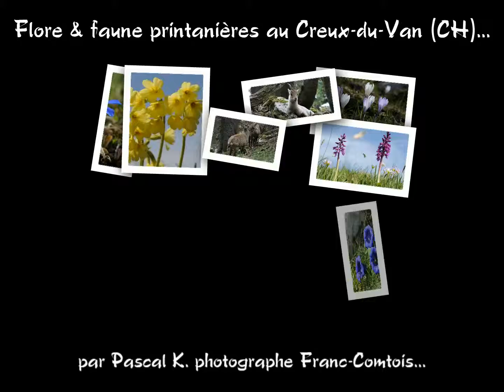Flore & faune Creux du Van - mai 2015 - (155)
Retrouvez tous les diaporamas de ce photographe sur Blogmontagne